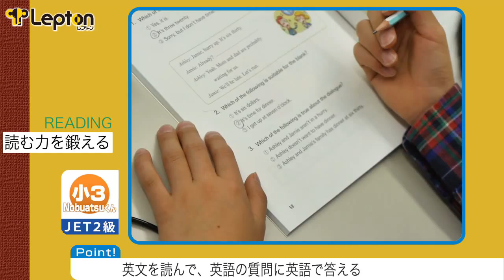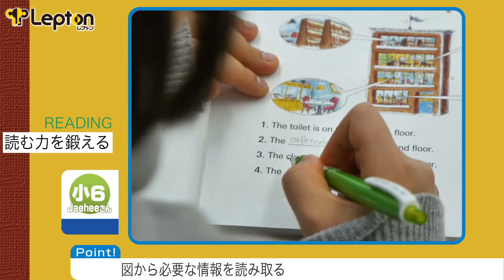【子ども英語教室 Lepton】READING: 読む力を鍛える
「聞く・話す・読む・書く」の4技能習得のために、レプトンで日頃行っている代表的なトレーニングを、レプトン受講生数名に実演していただきました。

小学生からTOEIC®600点を目指す！   子ども英語教室 Lepton（レプトン）